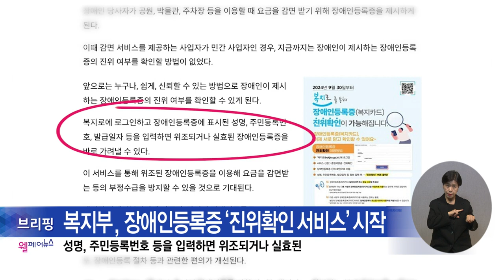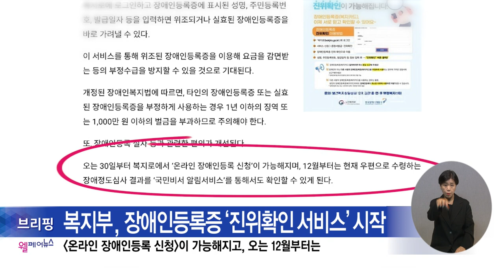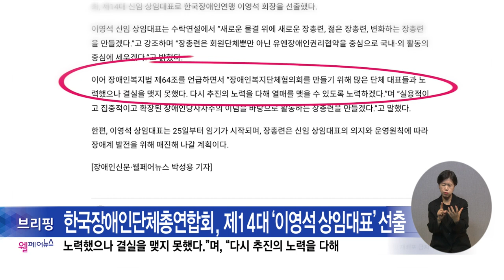복지TV뉴스24_월페어뉴스 브리핑 (2024.10.06)